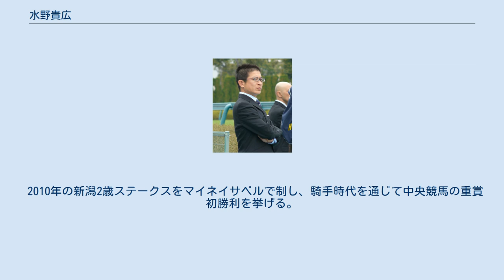水野貴広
水野 貴広（みずの たかひろ、1972年11月2日 - ）は日本中央競馬会 (JRA) ・美浦トレーニングセンターに所属している調教師、元騎手。
父は高崎競馬場所属の調教師であった水野清貴、双子の弟も地方競馬の元騎手で、現在は浦和競馬場所属の調教師・水野貴史。
 1988年、4月にJRA競馬学校騎手課程に入学する。
 1991年、2月に競馬学校を卒業し騎手免許を取得する。
同期には四位洋文、藤田伸二らがいる。
デビュー時は飯塚好次厩舎所属であった。
3月2日、初騎乗は中山競馬場での第4レースで、2番人気のカシマダイオーに騎乗し4着。
4月7日に中山競馬場で行われた第3レースで6番人気だったカイウンカンノンに騎乗し、初勝利を挙げた。
 1995年、10月よりフリーとなる。
 1996年、4月2日に地方競馬で初騎乗し、11月23日に地方初勝利を挙げる。
 2004年、4月11日にJRA通算100勝を達成する。
11月より美浦・的場均厩舎所属となる。
 2005年、5月31日付で騎手を引退する。
騎手成績は、JRA通算2828戦102勝、地方通算88戦7勝。
6月より調教助手となった。
 2006年、2月に調教師免許を取得。
当初は10月1日付けで12馬房で厩舎を開業する予定だったが、富田一幸厩舎解散に伴い6月1日付で14馬房で開業した。
厩舎所属馬の初出走は6月11日、東京競馬場の第4レースで、ニシノツバメが17番人気で13着となる。
8月12日、新潟競馬場の第2レースで3番人気だったカネショウサンデーが勝利し、のべ17頭目で初勝利を挙げる。
 2007年、2月20日に地方競馬初出走。
大井競馬場のフォーチュネイト水仙特別で双子の弟である貴史がリアルファンタジーに騎乗し、7着となった。
 2010年の新潟2歳ステークスをマイネイサベルで制し、騎手時代を通じて中央競馬の重賞初勝利を挙げる。